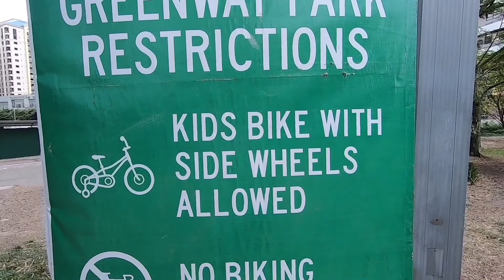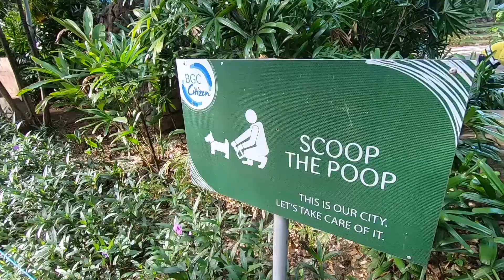METRO MANILA'S LONGEST PARK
Musta Vlogmates? How you doin'? Gusto mo ba makapaglakad, makatakbo o makapagmuni-muni?

BGC Greenway Park, Metro Manila's Longest Linear Park.